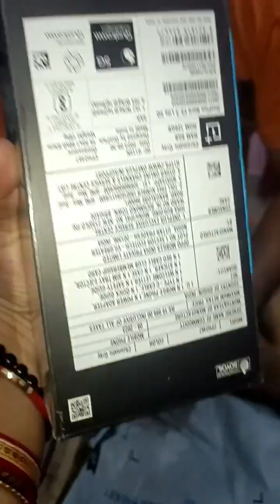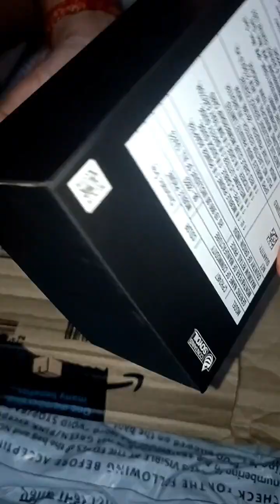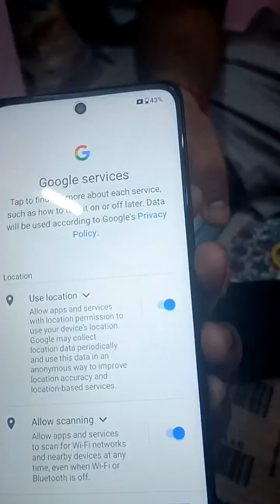New Phone ଶେଷରେ ଆସିଗଲା🔥New Phone ପାଇଁ Dinner ରେ ଗଲୁ ଗୋଲକୁଣ୍ଡା 🥰ମଜା ଆସିଗଲା Zudio ରେ Shopping କରିକି🫰ll